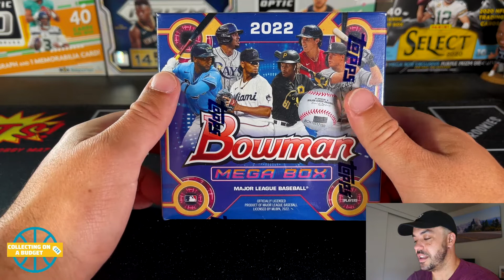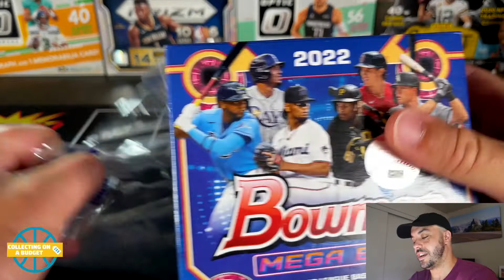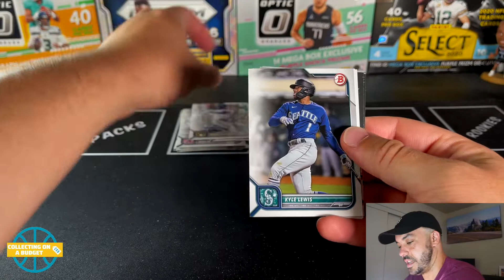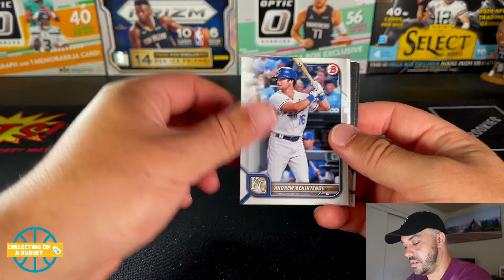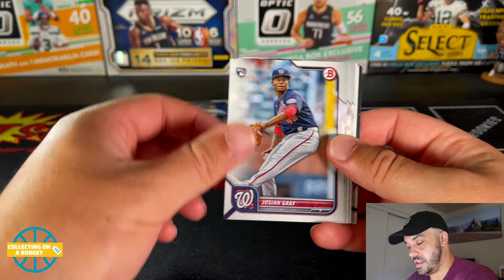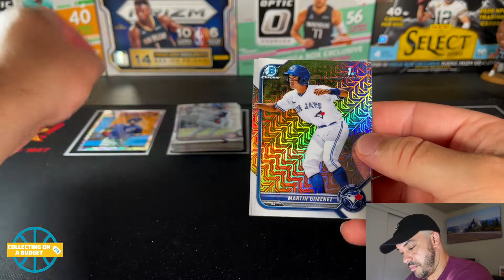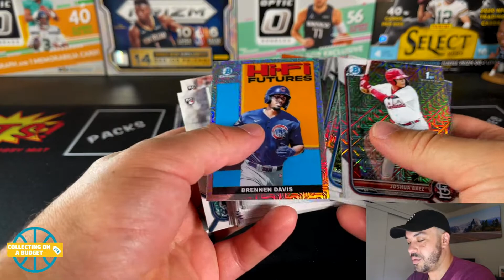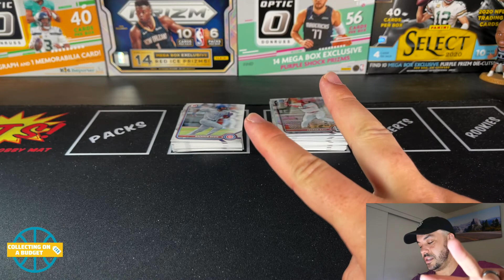Opening Another Bowman Mega Box! - Looking For Some Fire Bowman Firsts!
I really appreciate you all checking out this video! I will continue to share sports card content from my retail finds and beyond. As well as sharing advice about how to collect sports cards on a budget.
Keep a look out for basketball, football, and baseball card videos. And sometimes soccer cards as well. This is all mostly stuff that I find at Target and Walmart.

Direct Message On Instagram: @collectingonabudget

Track Name: ►(1) 0:01​ Better Days - LAKEY INSPIRED